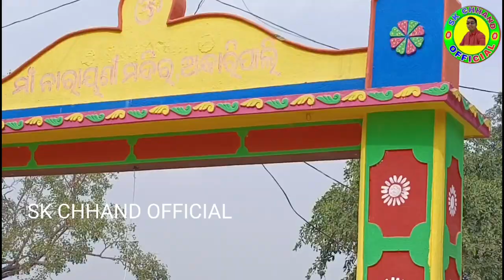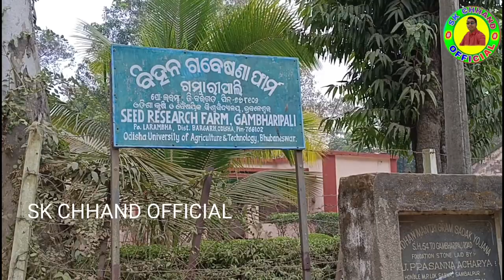KOLKATA Tour Lagi Planing Kari Baharli _ CHARPALI To ATTABIRA _ KEVA Rock ⭐ Leaders Family 🙏 //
Queries.
: All type of Keva Indutries DEMO video.
: All type of Ladies Kirtan video.
: All type of Gents Kirtan video.

Best Quality All Type Videos Link👇
AAJAO! Mere Social Media Platforms par:-